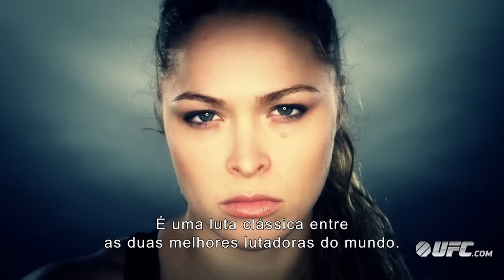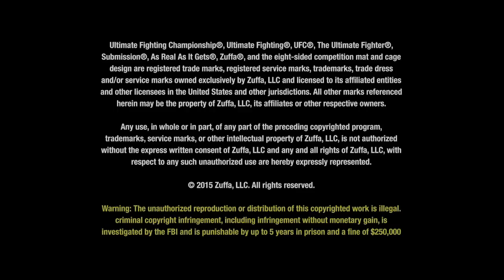Rogan analisa Ronda x Zingano: 'a luta mais difícil da campeã'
Comentarista oficial do UFC diz que Ronda é a atleta mais dominante da história do MMA, mas lembra que Zingano tem potencial para superá-la. As duas se enfrentam no UFC 184, em 28 de fevereiro.